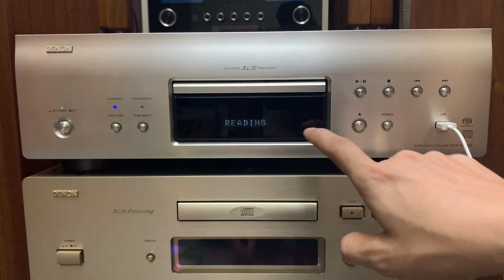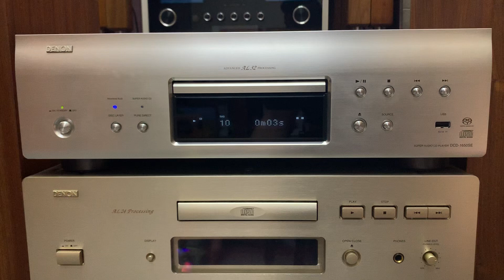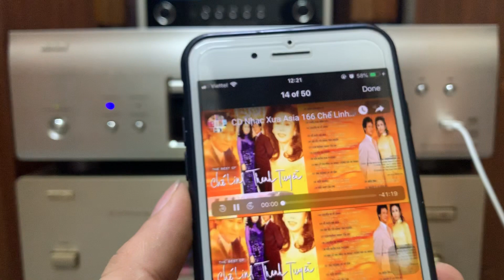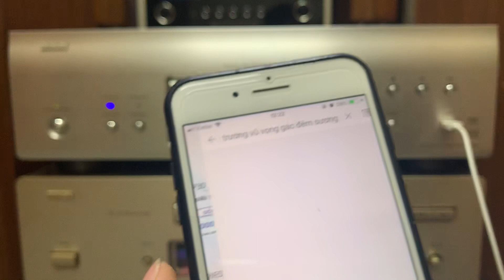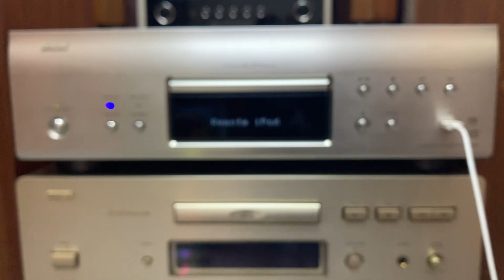Chiếc đầu thần thánh Denon 1650SE (bản đặc biệt) nhiều tính năng, tiếng hay, DAC rời, kết nối iphone